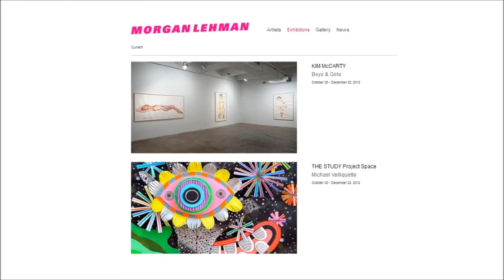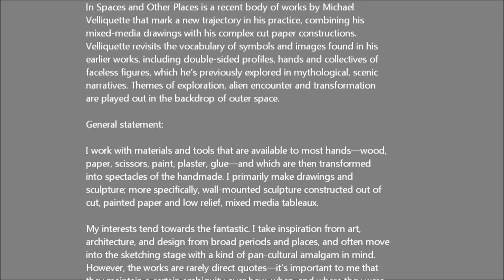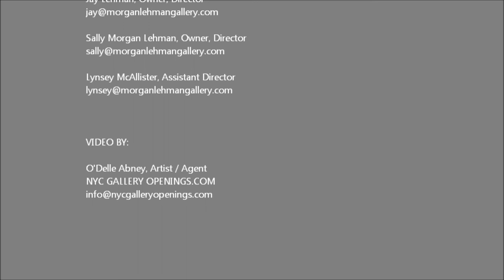MORGAN LEHMAN - Kim McCarty, Michael Velliquette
KIM McCARTY Boys & Girls
October 25 - December 22, 2012
Opening Reception: Thursday October 25, 6 - 8pm

Morgan Lehman Gallery is pleased to present Boys & Girls, a solo show
of new watercolors by Kim McCarty. This is the artist's first solo show with
the gallery. The exhibition opens on October 25 with a reception for the
artist from 6-8pm, and will be on view through December 22, 2012.

After working for many years in oil paint, McCarty began using
watercolor when her California studio was destroyed by wild fire. Since
then, McCarty has embraced it as her primary medium and has set out to
execute her works on a larger-than-life scale. McCarty uses a wet-on-wet
technique, saturating the form with water before applying pigment with
a loaded brush to the paper. When the pigment hits the water-laden
paper, it creates soft ripples of color and gradations of value, expressing
both flaws and perfection, and the dichotomy between uncertainty and
focus. The process is extremely fleeting and an image is either created or
lost within seconds. Working with watercolor, particularly a wet-on-wet
technique is notoriously difficult to control, and it can take weeks to
create a work that has the artist's desired delicate balance of realism and
abstraction.

McCarty's imagery and compositions are derived from personal
photographs. She uses these images as specific references to develop a
particular pose or composition. The figures or "beings" all seem related,
familial - perhaps a human subspecies. They are capable of
communicating a feeling or a mood that is universal, yet deeply intimate
and personal. Some figure's express longing, others seem sexy and
intriguing, some innocent and unaware of our voyeurism. In these boys
and girls we see our emotional selves reflected, and catch a glimpse of
the fragility and tenuousness of the human experience.

THE STUDY Project Space Michael Velliquette
In Spaces and Other Places

In Spaces and Other Places is a recent body of works by Michael
Velliquette that mark a new trajectory in his practice, combining his
mixed-media drawings with his complex cut paper constructions.
Velliquette revisits the vocabulary of symbols and images found in his
earlier works, including double-sided profiles, hands and collectives of
faceless figures, which he's previously explored in mythological, scenic
narratives. Themes of exploration, alien encounter and transformation
are played out in the backdrop of outer space.

General statement:

I work with materials and tools that are available to most hands—wood,
paper, scissors, paint, plaster, glue—and which are then transformed
into spectacles of the handmade. I primarily make drawings and
sculpture; more specifically, wall-mounted sculpture constructed out of
cut, painted paper and low relief, mixed media tableaux.

My interests tend towards the fantastic. I take inspiration from art,
architecture, and design from broad periods and places, and often move
into the sketching stage with a kind of pan-cultural amalgam in mind.
However, the works are rarely direct quotes—it's important to me that
they maintain a certain ambiguity over how, when, and where they were
made.

As the works progress, improvisation takes over. Color is paired
arbitrarily. Ink is drizzled. Cuts are left irregular and gesture is left
evident. I fashion elaborate, dimensional, interconnected strata.
Recurring motifs can be interpreted through formal, symbolic or
representational lenses. As their density builds they can verge on
becoming a kind of absurdly awesome decoration.

The notion of making for its own sake is at the heart of my practice. My
work is invested with attributes of our shared creative heritage where we
do more than what is necessary to things—we adorn. The aesthetic traits
I am most interested in could also be said to be present in ritually driven
object making, devotional ornamentation, or in our natural human
impulse for razzle-dazzle.

Staff
Jay Lehman, Owner, Director

Sally Morgan Lehman, Owner, Director